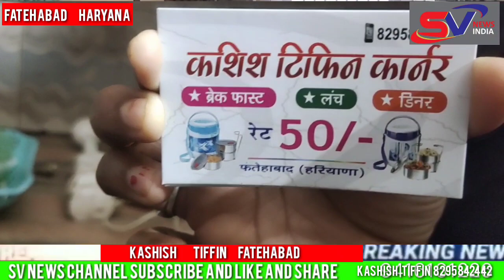Fatehabad Kashish tiffin service...